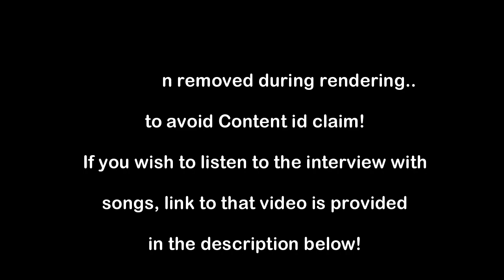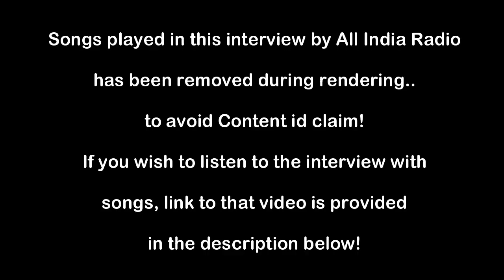Program - Pasand Jawano ki | Broadcasted by AIR Bareilly | June 9th, 2020 | Ranjan Kumar's Interview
This Program was recorded by All India Radio Bareilly for Pasand Jawano ki Program. In this program Mr. Ranjan Kumar was interviewed by Mr. Ramesh Chandra Jee ( Program Executive ) of AIR Bareilly.

This program was broadcasted by AIR Bareilly @ 100.4 MHz on June 09th, 2020 at 1735 hrs.